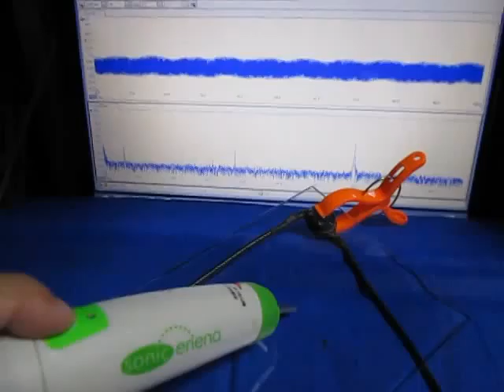超音波‹伝搬›実験 Supersonic wave experiment